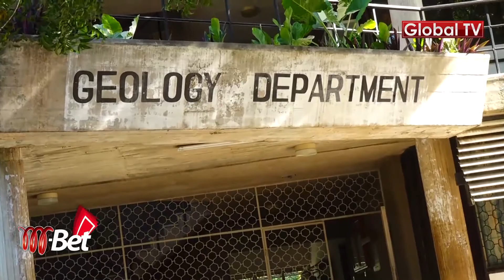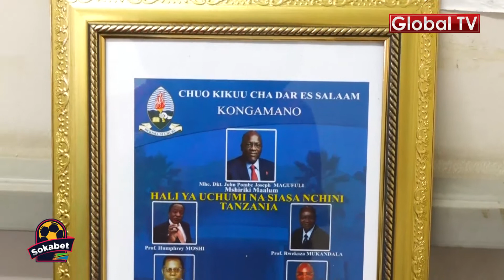"Teknolojia inaweza kubadilisha Maji machafu kuwa masafi"- Mtaalaam wa Maji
"Teknolojia inaweza kubadilisha Maji machafu kuwa maasafi"-Mtaalaam wa Maji

Ikiwa leo March 22, ni siku ya Maji duniani, Profesa Hadson, kutoka chuo kikuu cha Dar es salaam amezungumza kuhusu umuhimu wa maji.